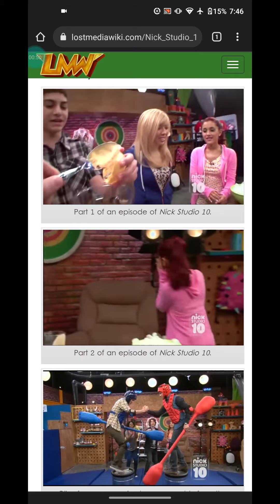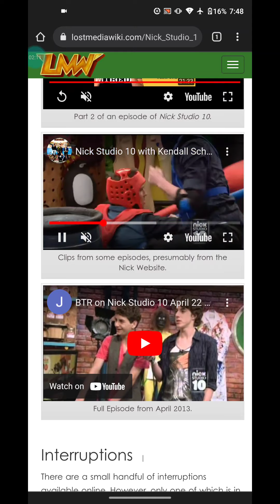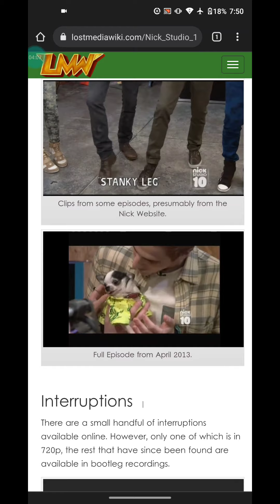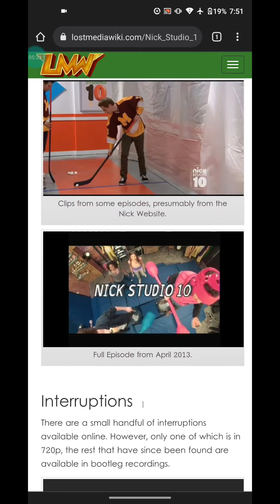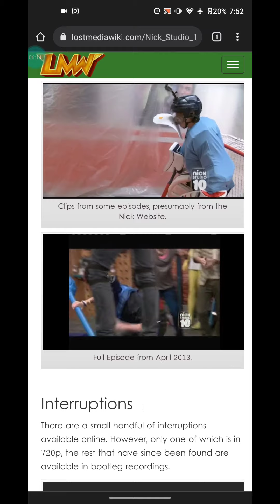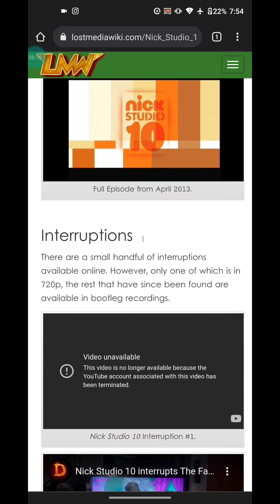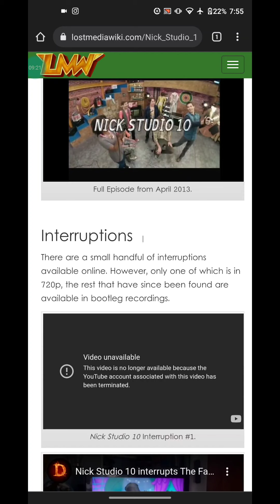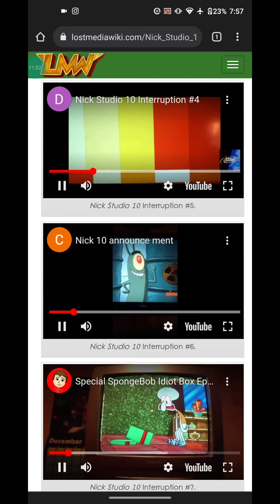Nick Studios 10 (Screen Record Archived) (Partially Found) (2013)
I Screen Record It And 2 Of The Videos Were Taken Down!

Tags #01 (nick10 nickw nickwest nick13 nick2013 nickeast nickstudio nickstudio10)

Tags #02 (lostmedia nickstudio nick2013 nick10 nickwest)